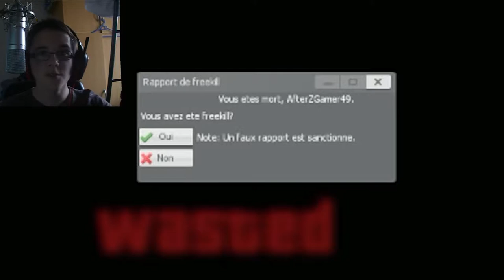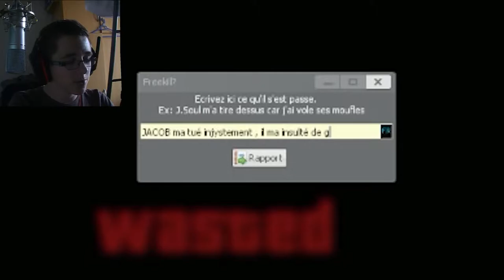AfterZ Horror #1 |Garry's Mod| tout sa pour un goûter .....